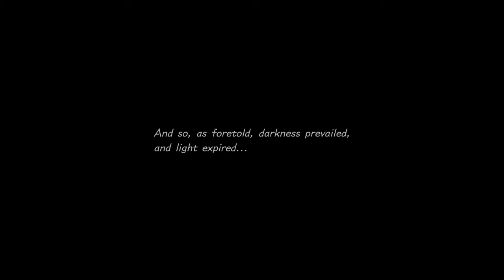Let's RECONNECT: Kingdom Hearts 3 (Part 38)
Let's Play, Kingdom Hearts 3

Part 38: It's the Beginning of the end, and things are. certainly happening.